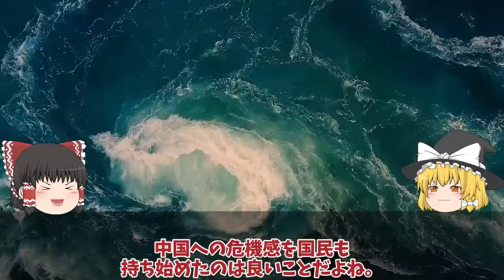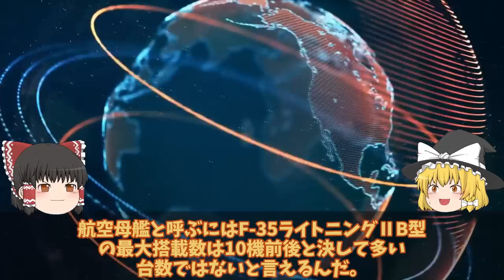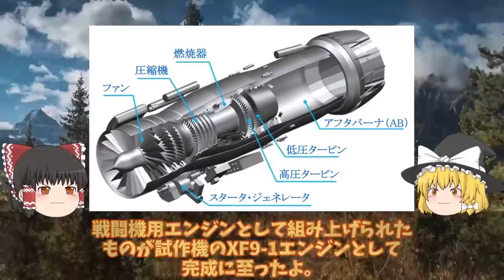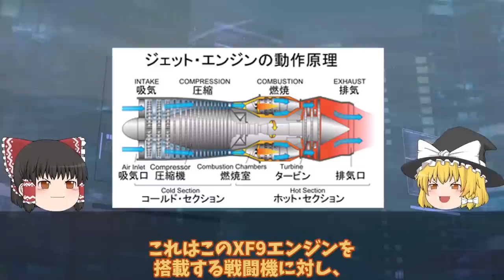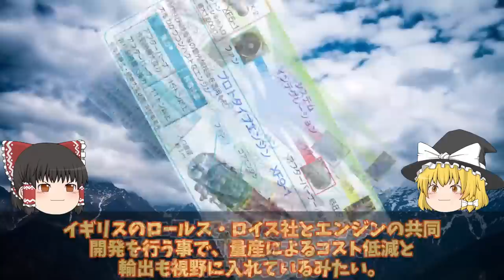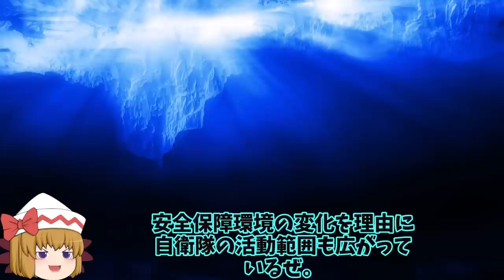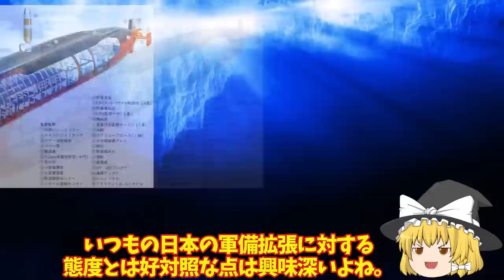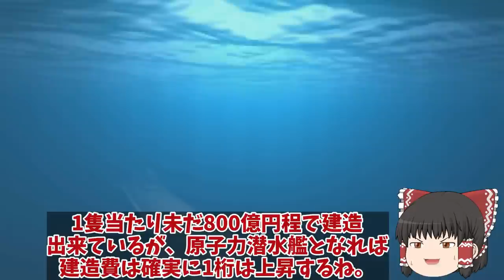【ゆっくり解説・軍事News】軍事技術最強スペシャル 海自護衛艦かがF35B艦載計画中の甲板に排気熱1800度は想定内か！護衛艦かがの空母化に大きなメリットが？【スペシャル・特集】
1海自護衛艦かがF35B艦載計画中の甲板に排気熱1800度は想定内か！護衛艦かがの空母化に大きなメリットが？

2米国が注目する驚くべき新技術IHI社製XF9をやはり取りにキタ英国に！超小型化でF22超えのその性能とは・・・

3IHI社製XF9開発ヤメた驚きの理由空自F3次期戦闘機開発に赤信号点灯か！戦闘機エンジンを日本国内で開発できな？

4三菱F3戦闘機開発計画に赤信号F3戦闘機開発は日英伊共同開発か！XF9エンジンが水素へ進化する・・・

5海自護衛艦かがの秘密裏にくろしおいた！17前から秘密裏に任務を遂行しらないのは中海軍だけ？

6海自原潜建造計画白紙撤回たいげい型900億円で原潜建造3000億円か！世界が恐れた海自潜水艦おやしお型は？